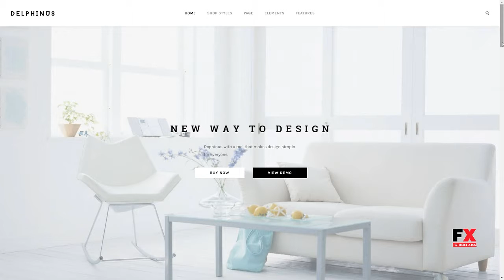Delphinus - Creative Multi-Purpose WooCommerce Theme Brook Mak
Software Version WordPress 4.7.x, WordPress 4.6.1, WordPress 4.6, WordPress 4.5.x

 Columns 4+

 Layout Responsive

 Tags clean, e-commerce, furniture, modern, multi purpose, quick view, shop, slider, store